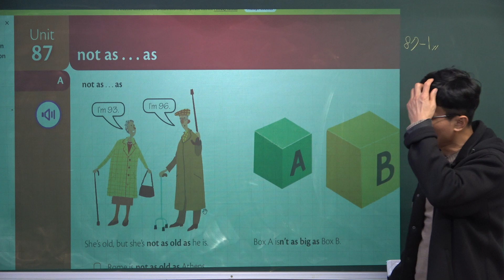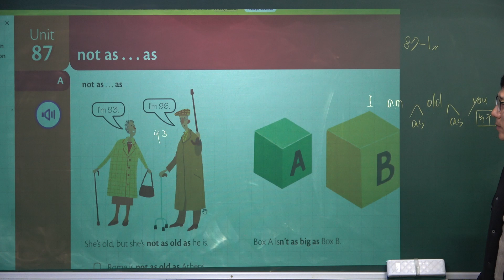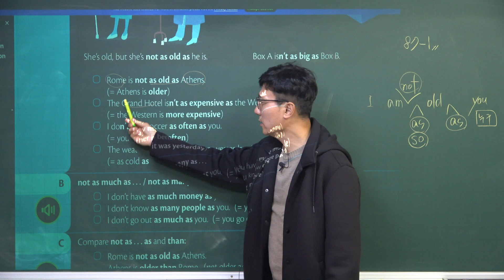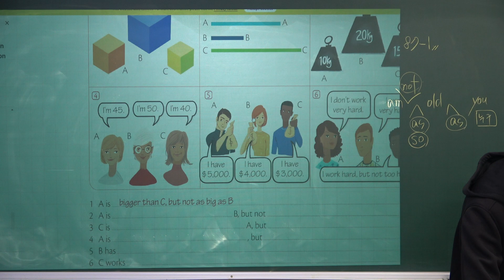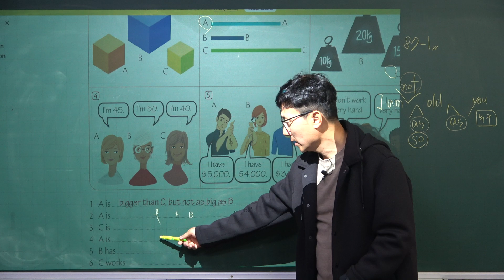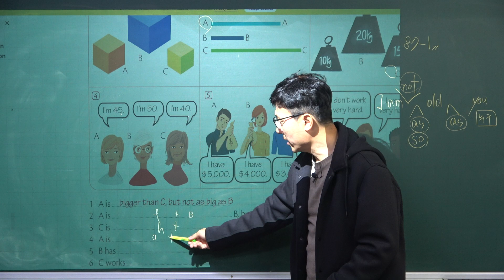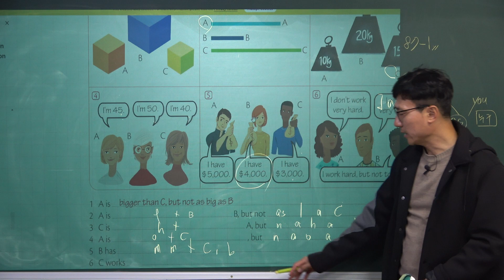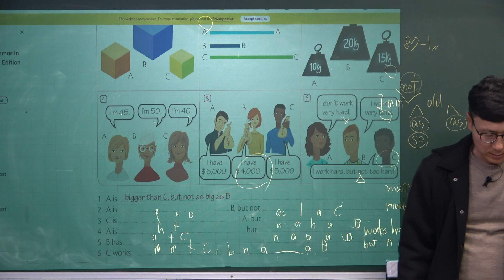GIU_Basic_87-1: not as ~ as ~: 그래머인유스베이직, Grammar In Use Basic 20221209